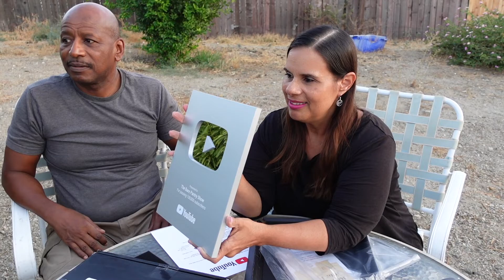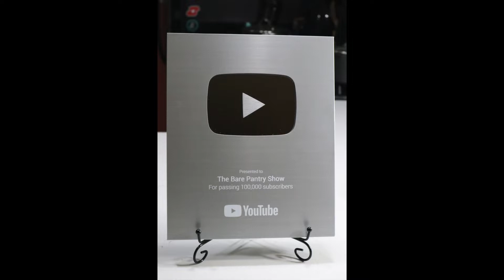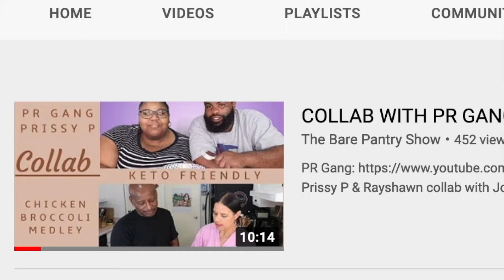UNBOXING "OUR" 100K SILVER PLAY BUTTON | This Award Belong To All of Us 🎁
For this reason, this Silver Play 100K Creator Award belongs to all of "US." It took us 10 years and 9 months to achieve this goal and it was froth with tears, joy, loss and gains along the way.

I wish my mom were here to see this, but as many of you always tell me...she can see me from the other side. I started my YouTube channel on Oct 23rd 2011 and we hit the goal of 100K on July 23rd, 2022. After YouTube closely went through my subscriber list, they then sent me the coupon to order the button. I knew for a week now, that it would arrive on August 18th. Even though I had wished for it to come by my birthday (Aug 14th), it came on August 18th.

Some of you may not know this, but 18 was my mom's favorite number handed down to her by her parents. My and I both had a love for the number, so the fact that it came on the 8/18/22 tells me that mom knows and she is happy for me.

Shout out to all the content creators who collaborated with me to help me reach this milestone. @Jovi Beauty School    @Prissy P   @TROYCETV    @Ace

Hi, My name is Barbara and I'm originally from Belize located in Central America. I now reside in Southern California with my husband of almost 36 years and 3 young adult children Josh, Jory and Jada. Although I'm the host of the show, Joe and the children play a major part in front of and behind the camera.